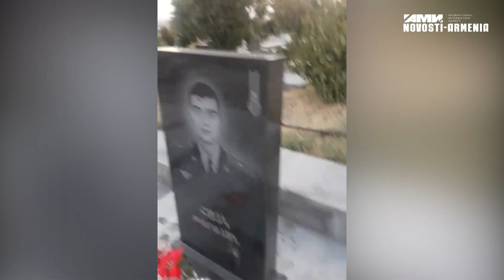Եռաբլում պղծել են Ապրիլյան պատերազմի հերոսների շիրմաքարերը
Անհայտ անձինք պղծել են «Եռաբլուրում» ապրիլյան պատերազմում զոհված զինվորականների շիրմաքարերը